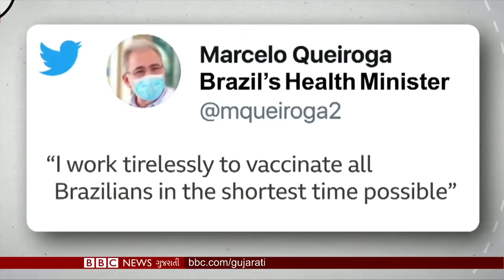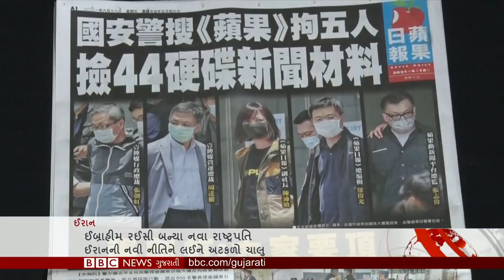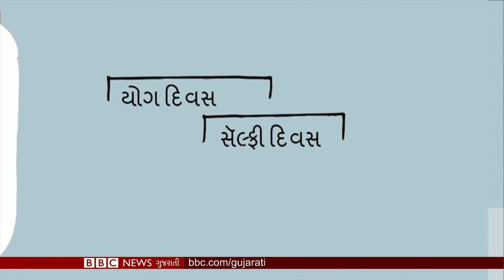Corona vaccine : ભારતમાં બધા જ માટે નિશુલ્ક રસીકરણ શરૂ પણ કેટલા લોકોએ લીધી રસી ? BBC ગુજરાતી LIVE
01:01 ભારતમાં રસીકરણ અભિયાનની પરિસ્થિતી
02:49 બ્રાઝિલમાં પાંચ લાખથી વધુ લોકોના મોત છતા સાવચેતીના પગલાની ઉણપ
05:10 શું રસીનો ત્રીજો ડોઝ વધુ સુરક્ષા આપી શકશે? યુકેમાં પરિક્ષણ કાર્યરત
08:26 બીબીસી રાઉન્ડઅપ- વિશ્વના સંક્ષિપ્ત સમાચાર
09:53 આજે આંતરાષ્ટ્રીય વિશ્વ યોગ દિવસની ઉજવણી
10:54 પાકિસ્તાનમાં કેવી રીતે ઉજવાયો વિશ્વ યોગ દિવસ
13:23  કિર્તીશનું કાર્ટુન

JioChat Channel : BBC Gujarati
ShareChat : bbcnewsgujarati